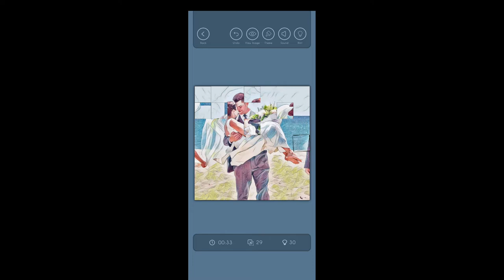Twist & Switch Jigsaw Puzzle (Short Version)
A different Jigsaw. Rotate & Switch the puzzle pieces to reveal the image.

This is not the usual jigsaw puzzle where you need to find the pieces to place them on the board. All pieces are on the board. Just rotate or switch to put them on correct places and reveal the image. Its different, try it.

- Hundreds of stunning hand-crafted and digital art images.
- Four difficulty levels.
- Unlimited hints (No need to watch an Ad).
- Unlimited undo moves.
- Amazing themes.
- Automatic progress saving. Play, Pause & Resume, anytime.
- Clean & minimalist user interface.